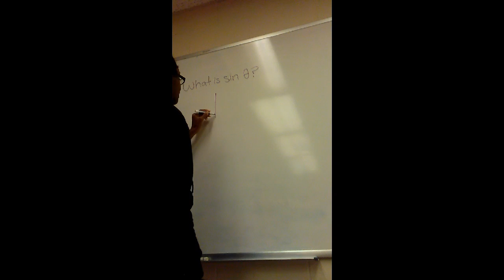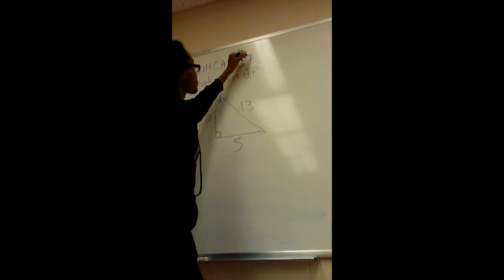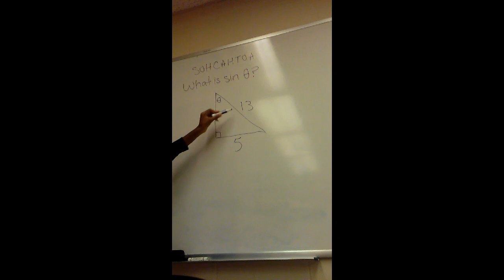Trick #17: "Sign"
This trick involves using either sine, cosine, or tangent to work out a trigonometric problem. Listen out for the word sign within the song you're listening to. "Sign" is featured in the ebook Moving to the Music...or the Math: An Introductory Guide for Using Simple Words in Lyrics to Learn or Teach Math.